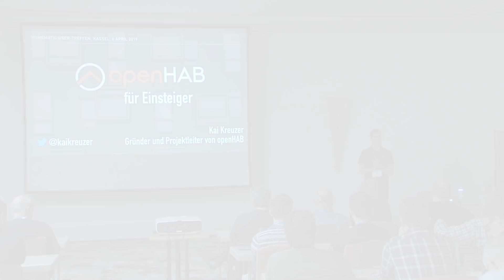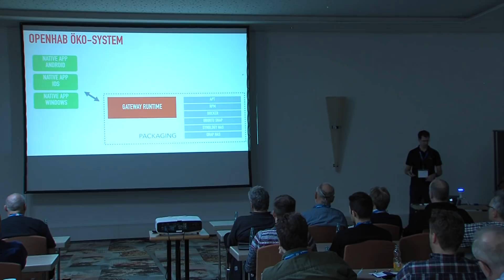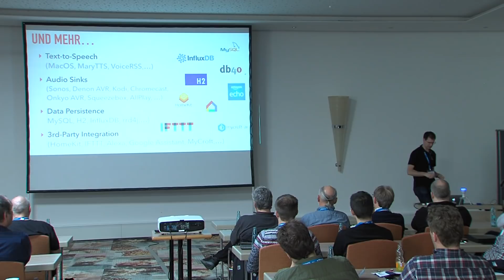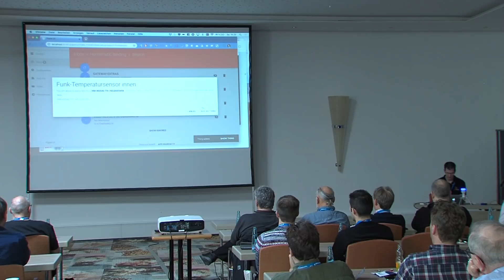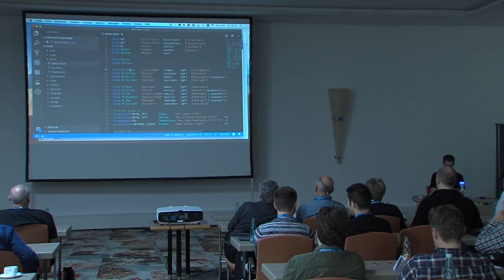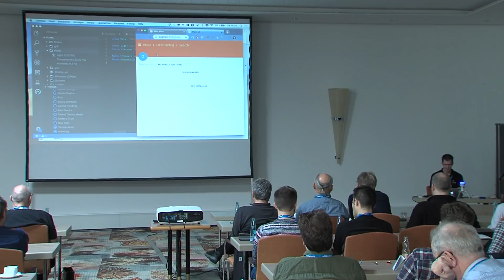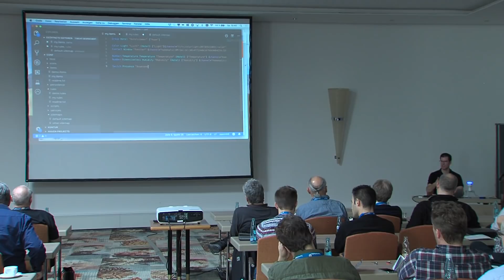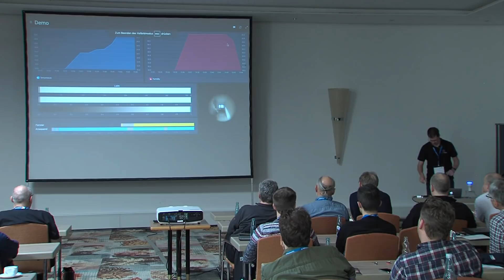Homematic User Treffen 2019: openHAB für Einsteiger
In diesem Video vom HomeMatic Usertreffen 2019 erzählt Kai Kreuzer etwas über das Thema "openHAB".